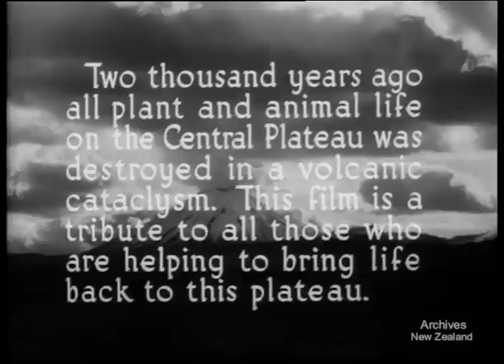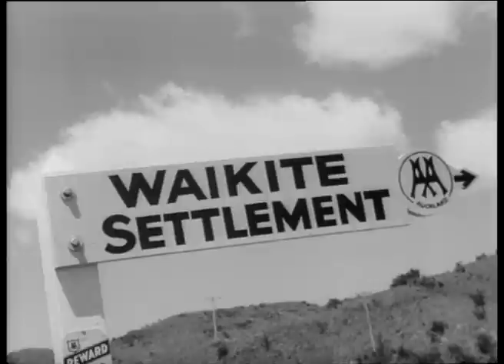Pumicelands (1954) [Pictorial Parade Special]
New Zealand National Film Unit presents Pictorial Parade Special: Pumicelands, (1954)

This story of twentieth century pioneering tells of the volcanic wastelands lying in the heart of New Zealand's North Island, and of how they lay idle for many years until modern techniques of large-scale land development were applied. The film shows the amazing transformation of many thousands of acres into fertile farmlands supporting thousands of people. (NOTE: This film was issued in New Zealand as Pictorial Parade No. 23.) DV file of

DV file of Beta SP telecine of 35mm film,  W3589/16PP23